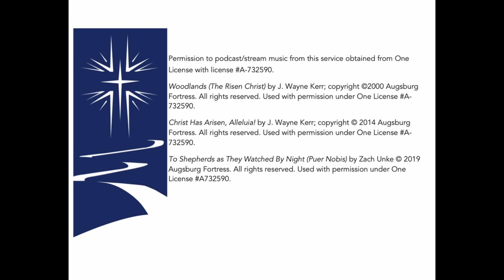Music Minute 4/23/2022